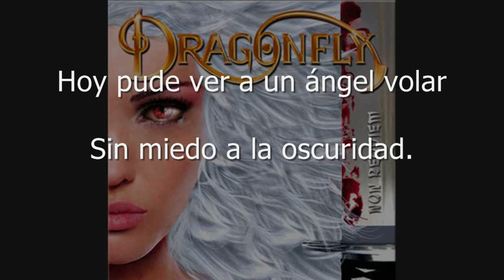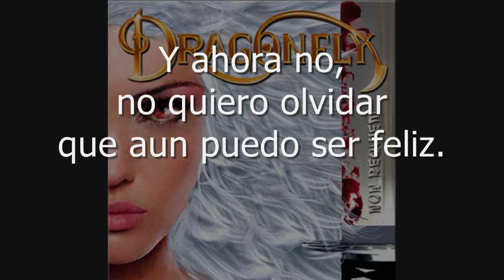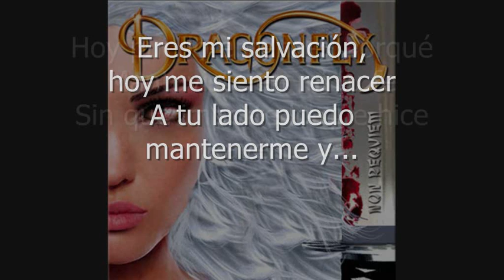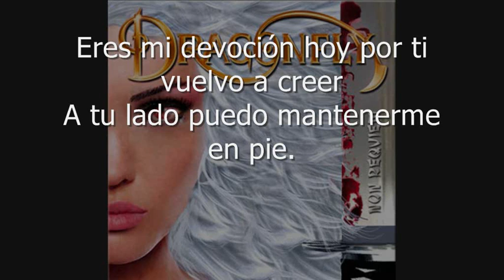2.- Dragonfly - Mi Salvación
Letra: Juanba Nadal

Integrantes en este disco:
- Pablo Solano (Voz)
- Juanba Nadal (Bajo, Voz, Coros)
- Alberto Alba (Guitarra)
- Isauro Aljaro (Teclados)
- Juanjo Alonso (Batería)